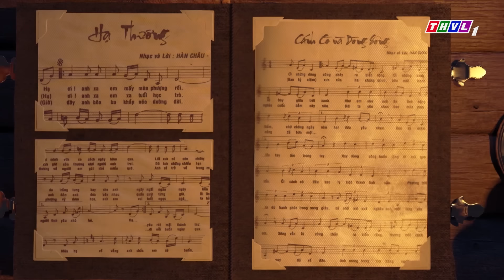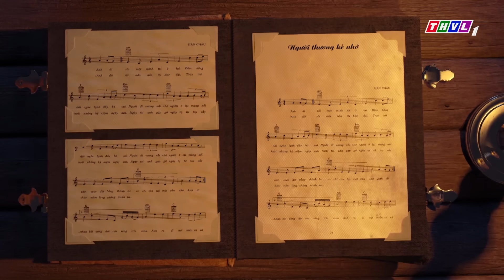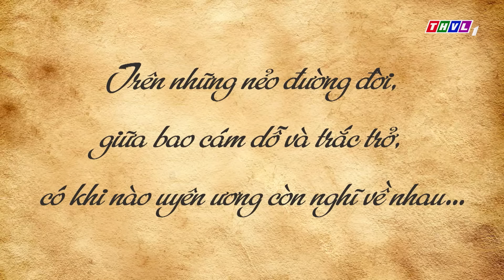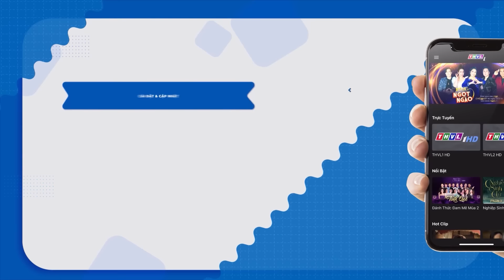NỨC LÒNG Với Giọng Hát Bolero ĐAU XÉ LÒNG Cặp Đôi Vàng Khiến Danh Ca Phương Danh Dung LẶNG NGƯỜI